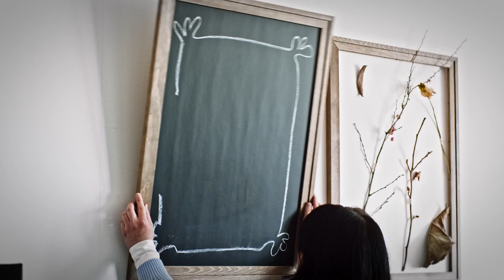Runsautta pienellä budjetilla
Päivän resepti: lämmin ja kutsuva monen sukupolven koti, joka syntyi pienemmällä rahalla kuin luulisi. Kenellä on nälkä?